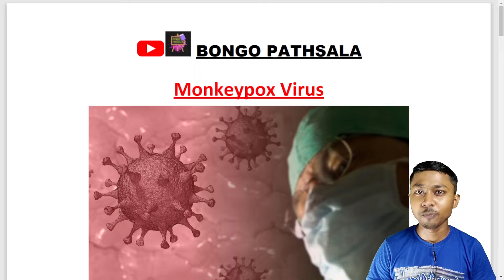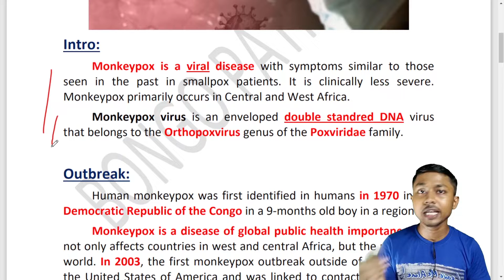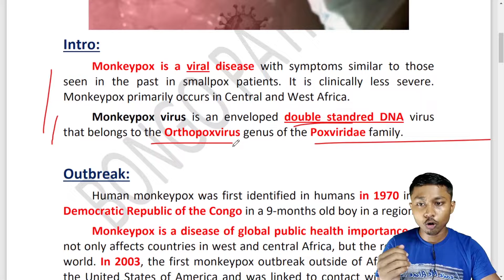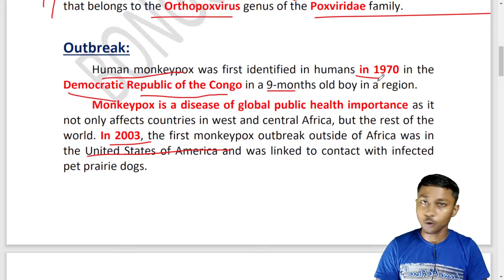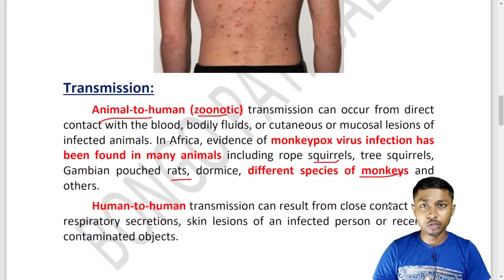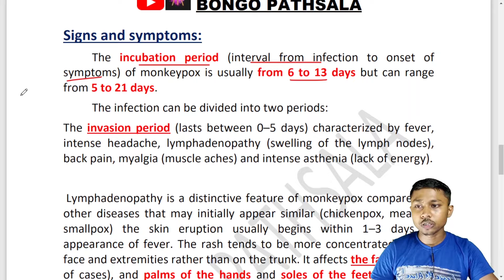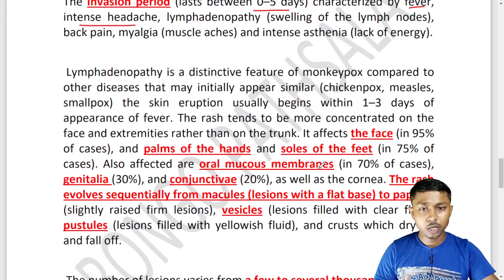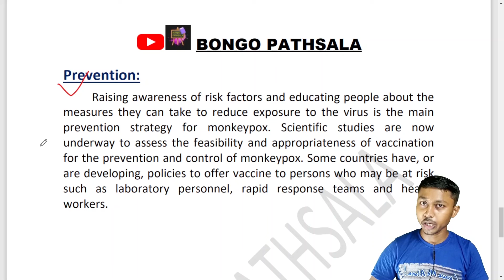Monkeypox virus | All You Need To Know About | G.K | Current affairs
Monkey Pox | All You Need To Know About | G.K.

Hello students,
    বঙ্গ পাঠশালায় তোমাদের সকলকে স্বাগত, এই ক্লাস গুলোর মাধ্যমে বিভিন্ন ধরণের  general knowledge (G.K.) তোমাদের সাথে share করব।
  আজ আমরা Monkeypox virus সম্পর্কে জানব..
তো চলো শুরু করা যাক,. 🙂🙂